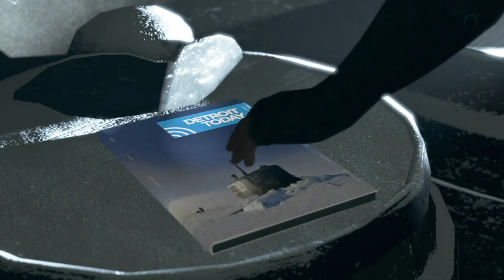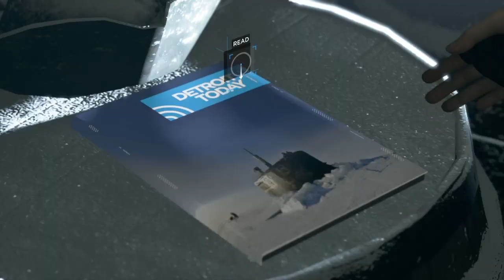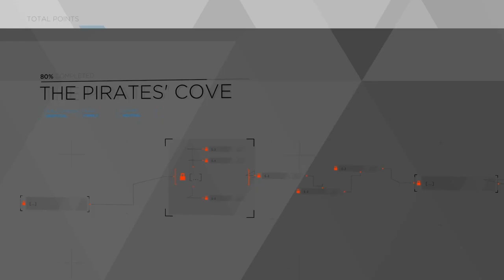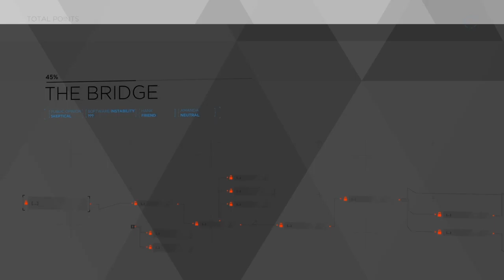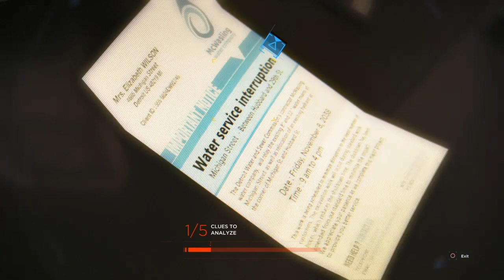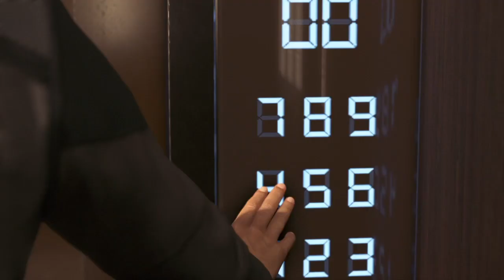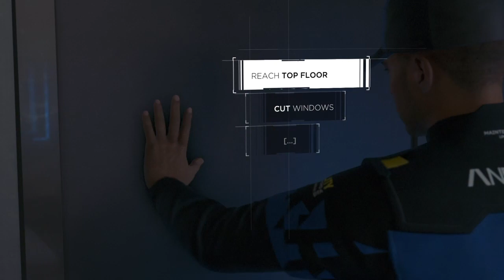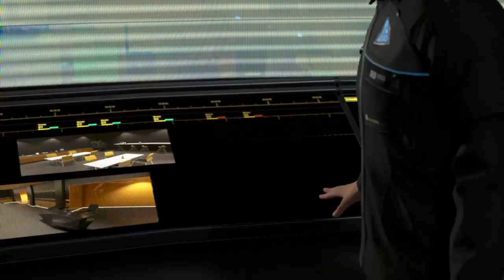Detroit: Become Human let's play [Part 7] - Flawless Fanatic's playthrough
The plot thickens in Part 6 of Detroit Become Human. Flawless Fanatic, otherwise known as Tom continues his play through of the beautiful story lead game. Things are getting even more intense as Kara and Alice settle in for an uncomfortable night at an amusement park. Connor questions his own deviancy and Markus begins his plan for an android uprising.

Thanks for your support so far! We love you guys. To show we love you guys as much as you love us, when we get a 100 subscribers we’re giving a way a prize to one of you great fans!

Savant: Splinter